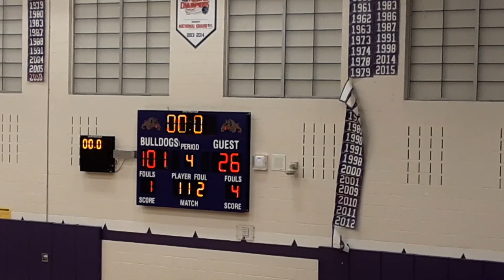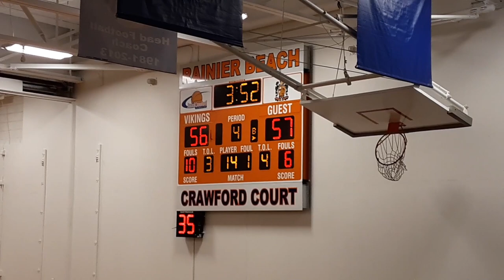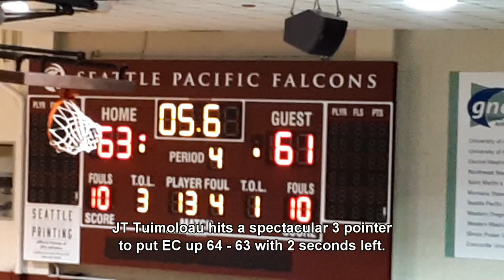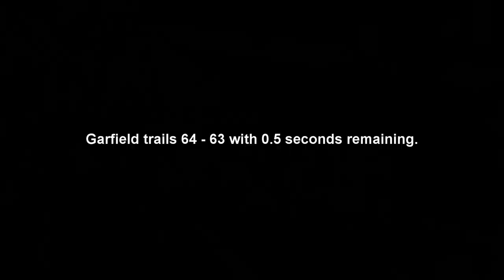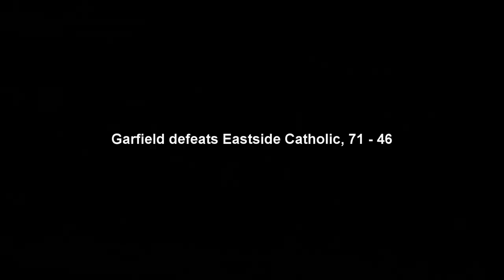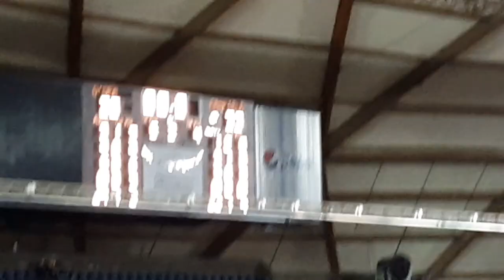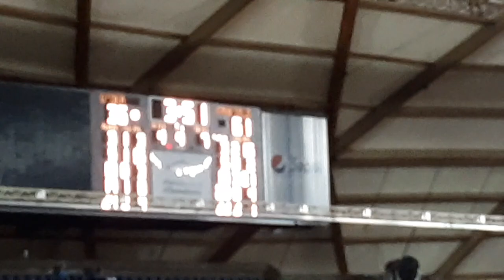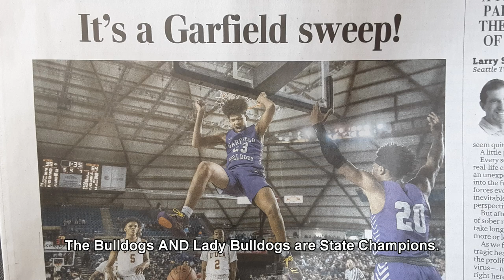Garfield Bulldogs Basketball Highlights 2020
Highlights of Garfield's 2020 State Champion Basketball team